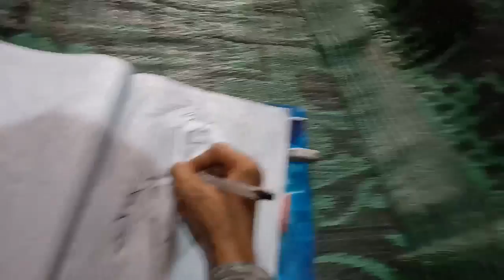# 🤩🤩🤩🥰Naruto Deidara full draw video step by step 😊❣️